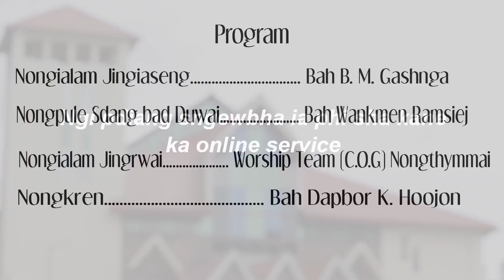Jingiaseng Sngi U Trai | 10 a.m | 27th Feb | Bah Dapbor K. Hoojon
Ngi Pdiang Sngewbha ia phi baroh sha kane ka Online Worship Service jong ka Balang U Blei ( M & A ) Nongthymmai Pohkseh.

Program Jingiaseng  27th Feb 2022 (10am Mynstep)
Nongialam Jingiaseng : Bah B. M. Gashnga
Pule Sdang Bad Duwai : Bah Wankmen Ramsiej
Nongkren : Bah Dapbor K. Ramsiej
Nongialam Jingrwai : Worship Team Balang U Blei ( M & A ) Nongthymmai Pohkseh

Ngi ngeit skhem ba kane ka online service kan long ka jingkyrkhu ia phi kiba peit baroh.